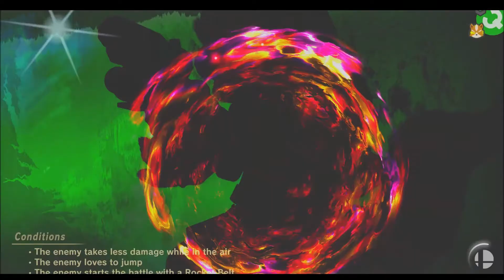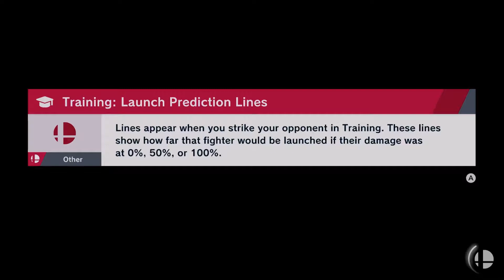Super Smash Bros Ultimate: World of Light Gameplay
Just getting through World of Light. Today i find Duck Hunt Duo & Lucas!